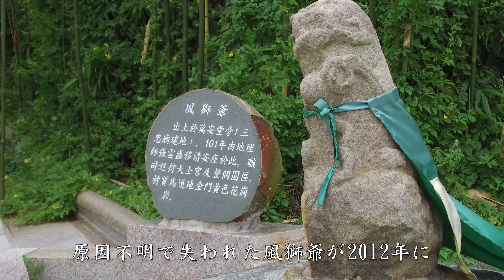風獅爺テーマ路線 沙美 日語